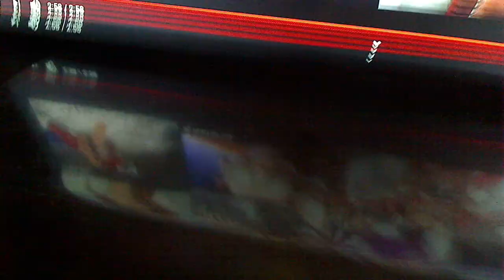Dr.Eggman Watch's Lake Stranding